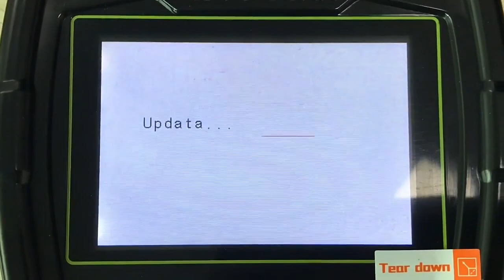JDiag M100 Pro Moto EFI System Tester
Functions:

Read system information

Read fault code

DTC lookup

Freeze data

Actuators test

Troubleshooting guidance

Read data stream

Erase fault code

Waveform display

Battery life detection

CO idle speed adjustment

ABS system test

Various battery testing methods

*Quick test

*Standard test

*start testing

*Charging test

*Wave test

Specification

Adopting 3.5 in TFT large color screen, the display is clearer;

it has a quick screenshot function, which can quickly save the data and view it at any time

Support multi-languauge:

English, Traditional Chinese, Vietnamese, Indonesian, Thai, Spanish,

Turkey, Portugal, France, Khmer

Wide range of applicable models

Some models are displayed, please consult for specific model support